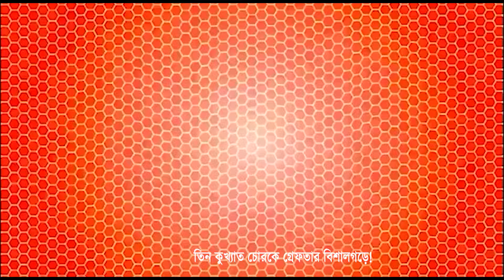তিন কুখ্যাত চোরকে গ্রেফতার বিশালগড়ে!